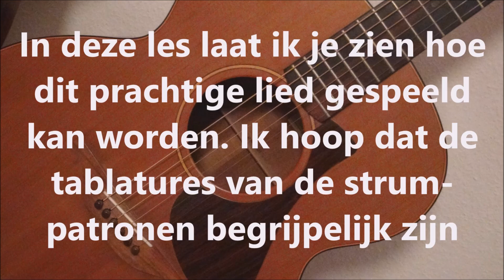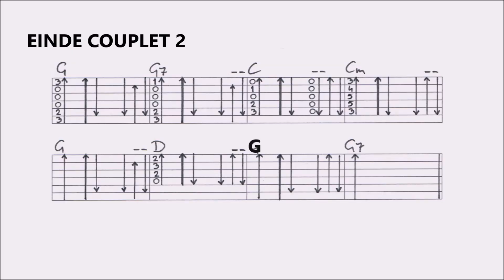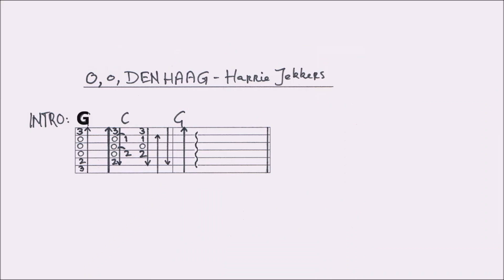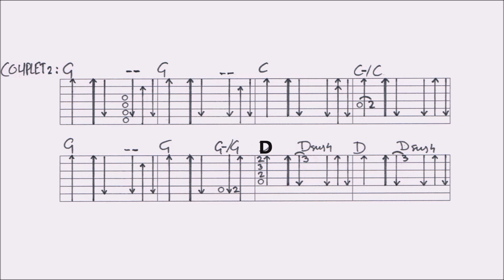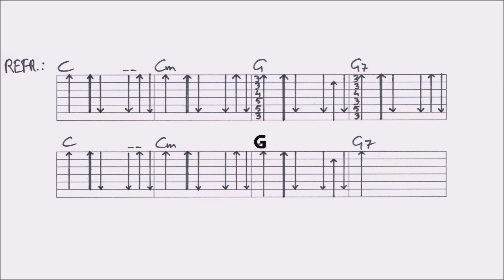Oh oh DEN HAAG - HARRIE JEKKERS fingerstyle GITAARLES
Deze gitaarles bevat een combinatie van langzaam voorspelen, close ups en tablaturen. Aan het einde van deze video vind je de VIDEO TAB. Voor de COMPLETE TAB van deze les (verniewd): ga naar mijn Deze les is gebaseerd op de volgende video